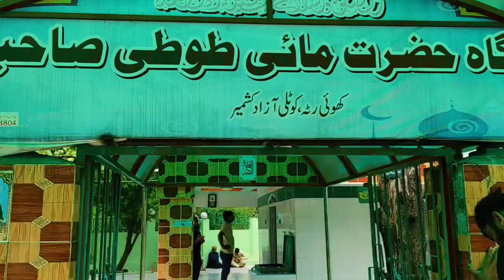Darbar Mai Toti Saheba | Wadi-e-Banah | Khuiratta | District Kotli | Mission Kashmir EP6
Khuiratta/Bannah Valley
Khuiratta, or Khoi Ratta also known as Wadi e Bannah, is a city of Kotli District, Azad Kashmir. In 2010 it became the headquarters of the district subdivision.
The city is located 160 kilometers north east of Islamabad and nearly 26 kilometers (by road) from Kotli. Khuiratta is the heart and itself located on the Western edge of ''BANNAH VALLEY''. The valley is about 7 Kilometers wide and 10 kilometers in Length. Khuiratta is very close to the Line of Control (LOC), being only 7 km away from the temporary border line between Indian held Kashmir and Pakistani held Kashmir (Azad Kashmir). The Indian army occasionally shells the area from the LOC. Before the cease-fire agreement between Pakistan and India, there were military and civilian casualties.
Khuiratta is connected to Kotli on one side, Nakyal on West, LOC on East and on South is charroi. Niddi Sohana is the union council of Khuiratta and the highest point of the Kotli .
It has other small towns.
Population of khuiratta is over 100,000 which are mostly educated. The Gujjar, Rajput, Jaat, and Mughal tribes form the majority. Others include Butt, Janjua, Jarral, Sheikh, Malik, Qureshi, Sayyed and some others.